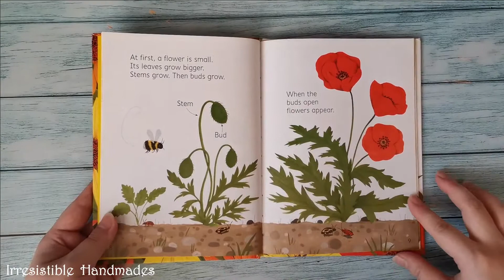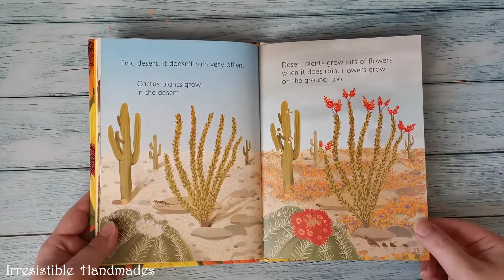Usborne Young Beginners: Flowers | Kids Books 📖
Welcome to Irresistible Handmade Kids Book Review video!

Flowers is a part of an exciting reading series for young children, with lots of pictures and very simple, easy text.

☆☆ Irresistible Handmade's Other Social Media Accounts ☆☆